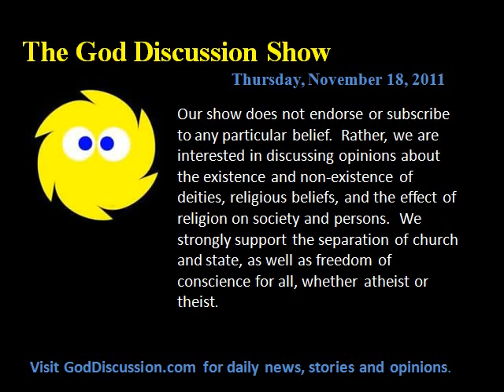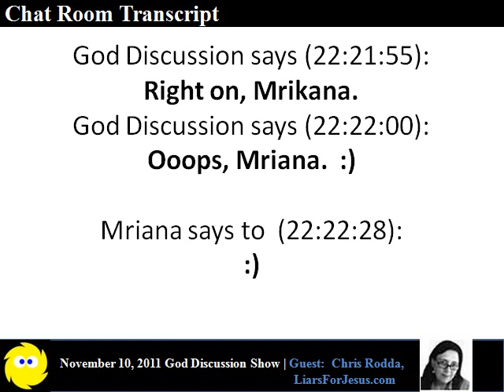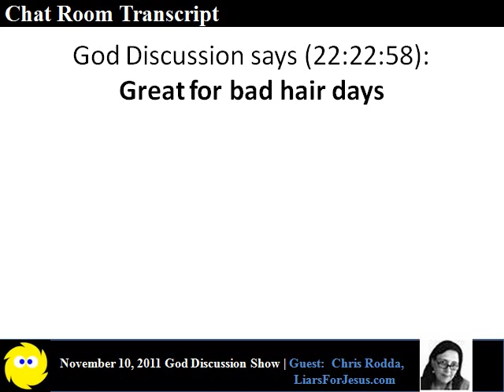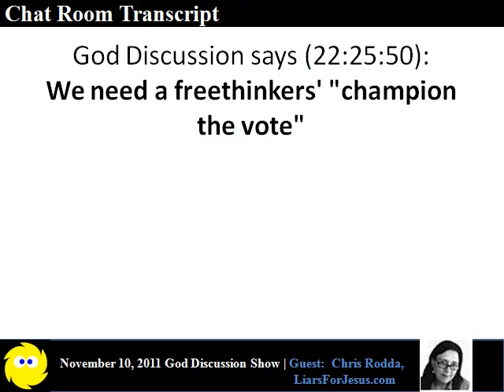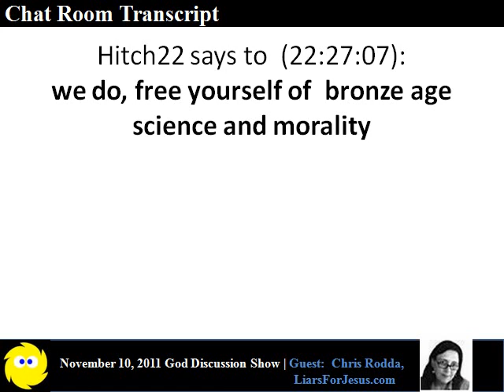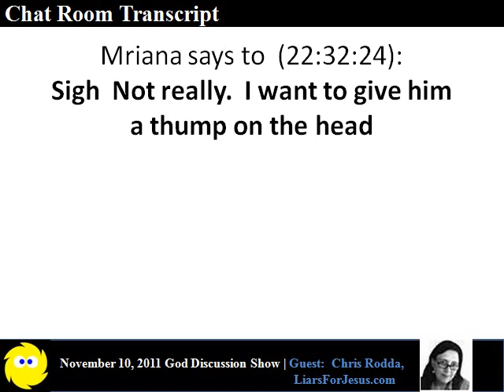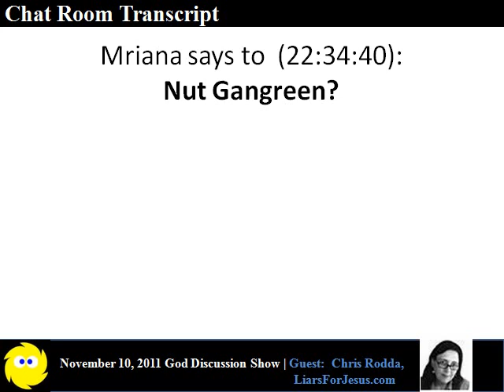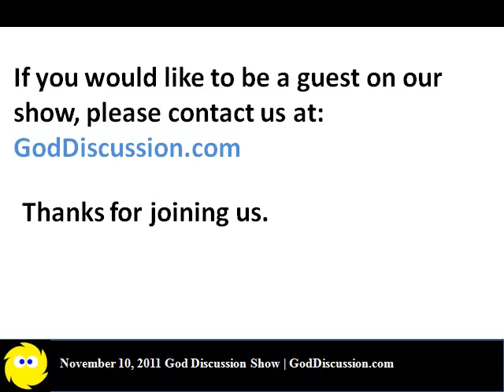Chris Rodda: What is a theocracy?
What is a theocracy?  The answer is simple, but people confuse the issue.  Joining our November 10, 2011, God Discussion show was Chris Rodda, author of Liars For Jesus and blogger at the Huffington Post and Freethought Blogs, to explain theocracy.  Christian nationalism, with its efforts to base law upon a "biblical worldview," can lead to a theocracy.  (Apologies for sync errors with the chat room comments.)